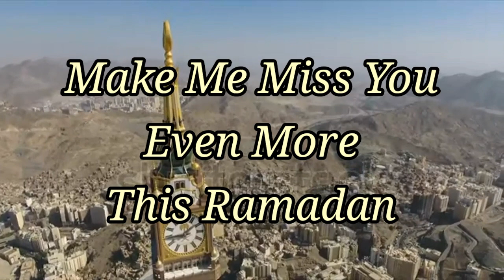2024 Happy Ramazan Mubarak Status || Ramazan Mubarak My Love 💓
Happy Ramazan Mubarak My Love